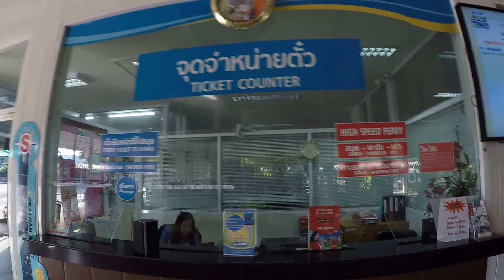Donsak habor Surat thani Thailand ท่าเรือดอนสักสุราษ